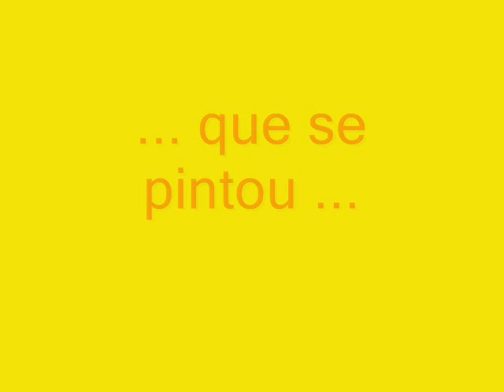Alexandre Tcherniaeff. Marina (morena).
Essa musica do compositor bahiano Dorival Cayimmi gravei no ano 2009. Ela faz parte do meu album "Favelinha". As imagens sao obras em estilo "Arte Naif".  Alexandre Tcherniaeff: - Voz e violao.